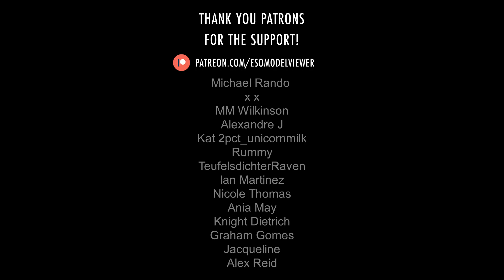Matriarch Aldis ∣ ESO › Creatures › Beastfolk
Matriarch Aldis is the leader of a tribe of giants living on the Scalecaller Peak. Plague Concocter Mortieu and the Scalecaller Cult infected her with a plague they created, which made her stronger and more aggressive. She is the second boss of the Scalecaller Peak group dungeon and will be assisted by Corrupted Leimenids during the fight.

Translations: Matriarche Aldis, Matriarchin Aldis, Матриарх Алдис, 女族長アルディス.

Music: "The Slopes of Sorrow" by Brad Derrick from The Elder Scrolls Online: Music of Tamriel, Vol. 1 (Original Game Soundtrack).